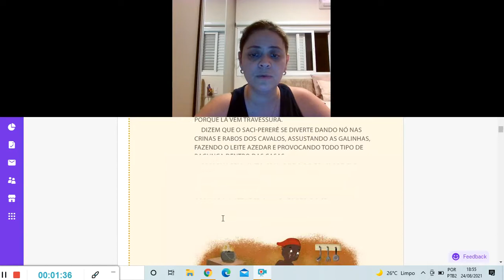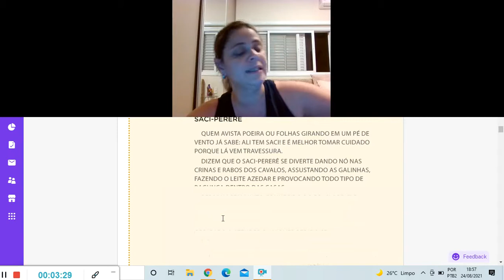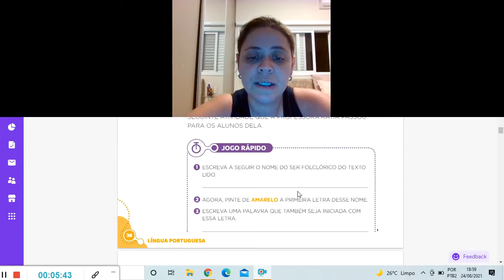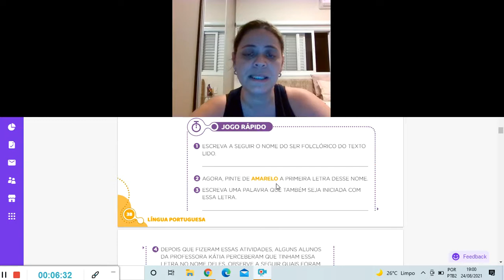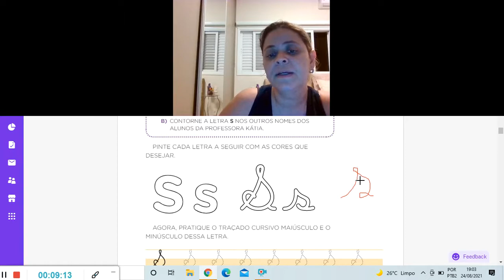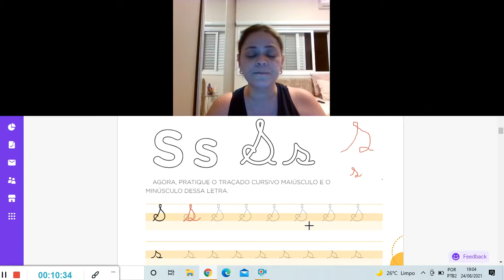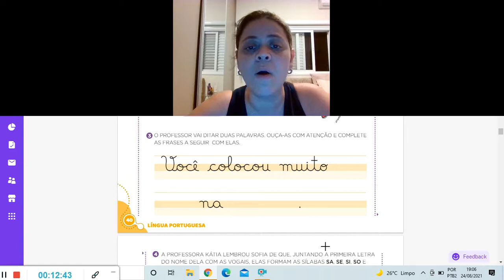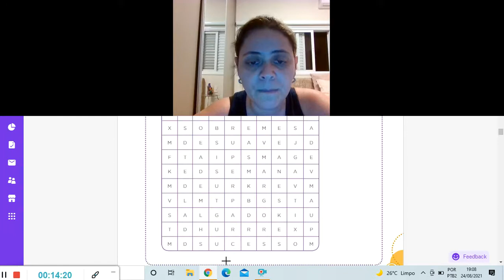Aula de Português 25 08 21